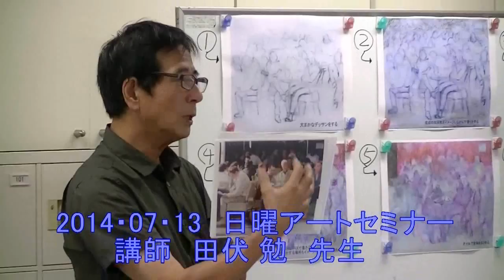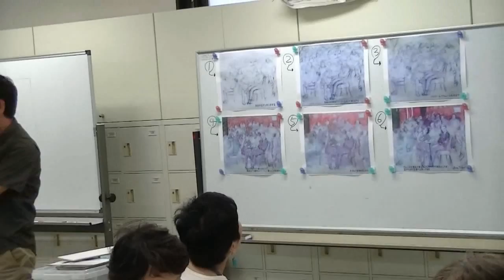サクラアートサロン大阪「クレパス技法～群像を描く（カフェ）～」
サクラアートサロン大阪では第2・4日曜日に１日教室「日曜アートセミナー」を開講しております。
2014年7月13日は「クレパス技法　群像を描く（カフェ）」。
指導はサクラアートサロン講師、田伏勉先生です。